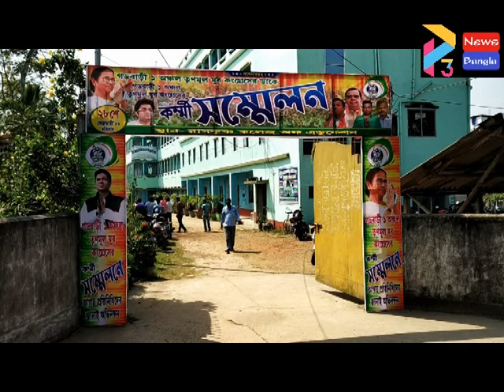BHAGWANPUR 2 GARBARI 1 TMC SAMANYAY SAVA 28 02 21 P3 NEWS BANGLA#